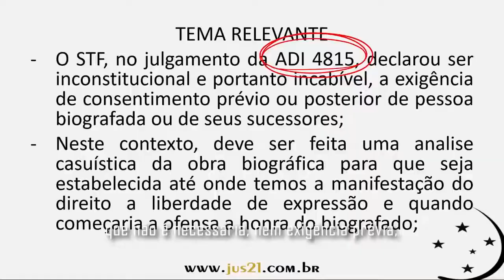PARA PUBLICAÇÃO DE BIOGRAFIA, É NECESSÁRIA AUTORIZAÇÃO PRÉVIA?